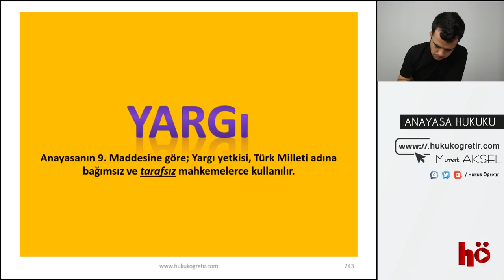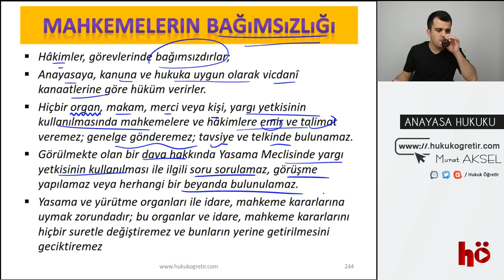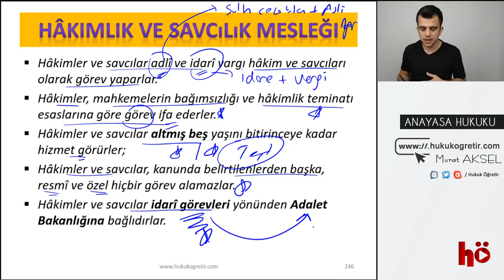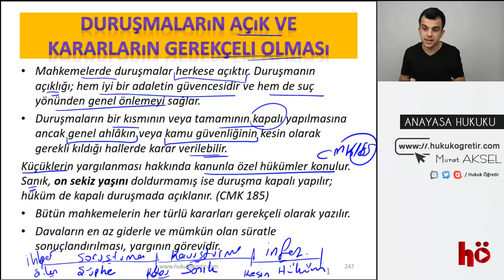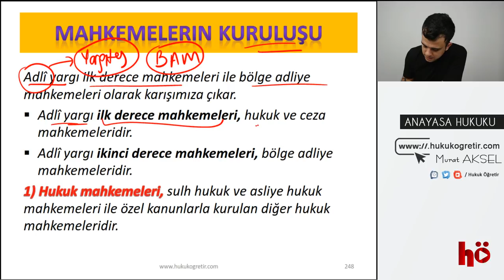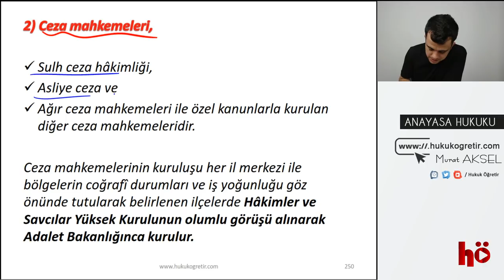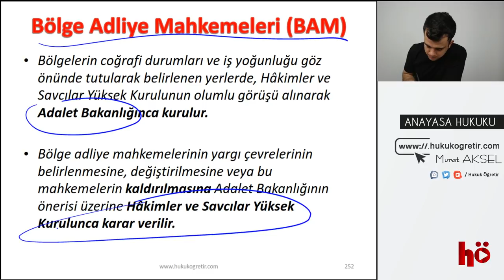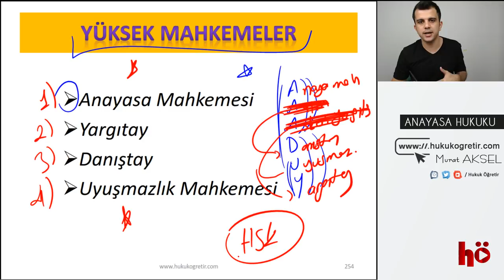31 | YARGI - Mahkemelerin Bağımsızlığı Hakimlik ve Savcılık Teminatı | Anayasa Hukuku